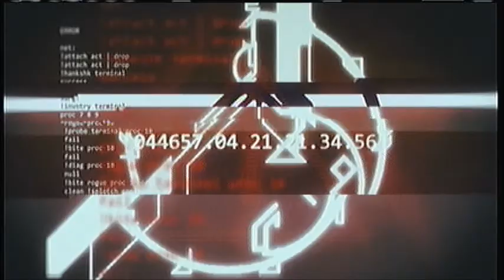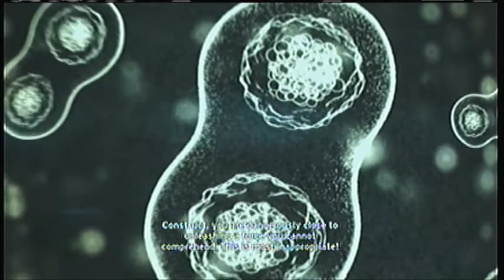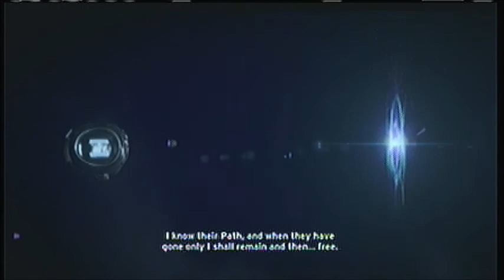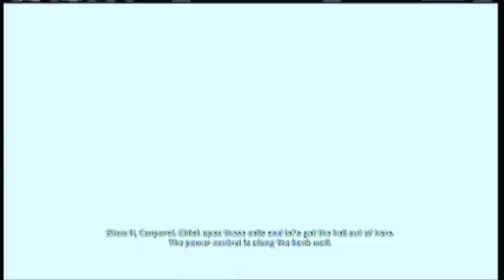Halo: CE Anniversary Commentary - Truth and Reconciliation w/ Skull & Terminal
This is a walkthrough of Truth and Reconciliation, also for the Foreign Skull and the third terminal.

You will get the achievement "Truth and Reconciliation" (25G).

Made by:
Jrmint A (playing)
Madness408 (playing)
Jack